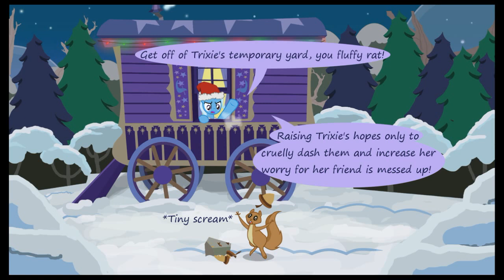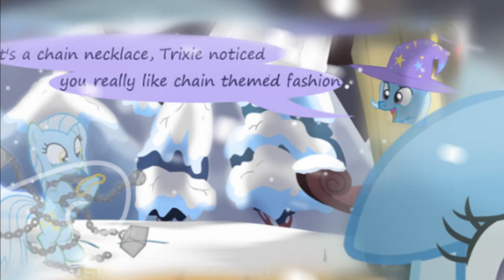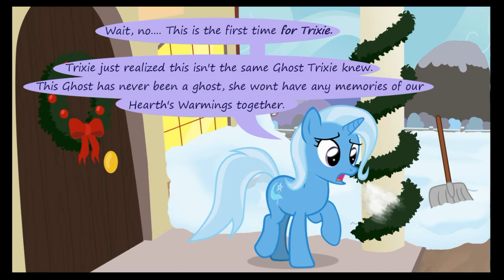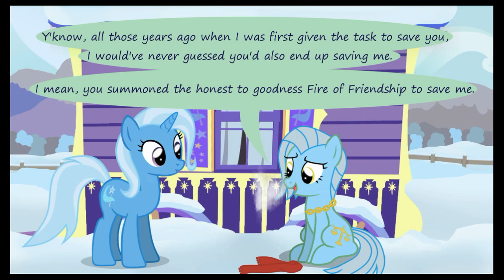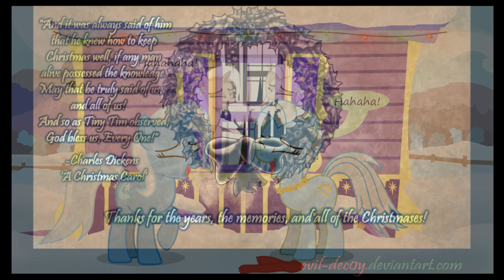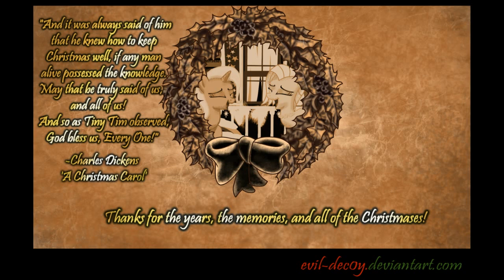[MLP Comic Dub] Trixie Vs. Hearth's Warming Eve 7 (The Finale)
It may have taken DF three years, but she finally has everything ready for this final dub of the "Trixie Vs. Hearth's Warming Eve" comic series! Gosh, can't believe we've completed the whole series. I'd like to thank Katie Patterson for sticking through this with me since the beginning, all the VA guest stars, and my family for contributing to this final part.

This finale is especially heart-wrenching with how family-centered it is, as our own family has been going through some struggles recently. I only hope this will bring some cheer to the season.

Cast:
Jack Pot - David Taft Morris (aka Dad)